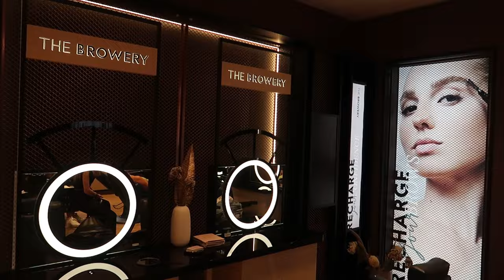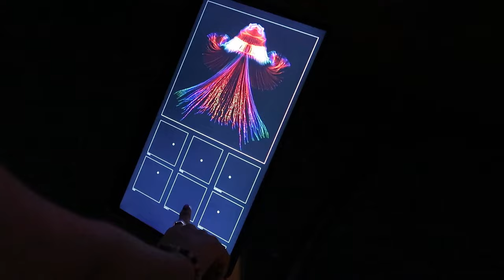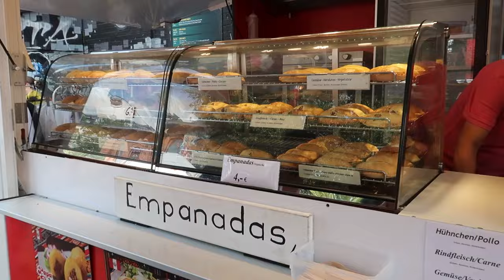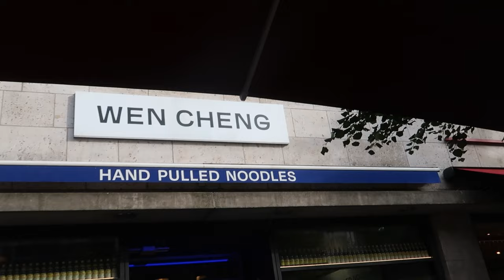Living in Berlin / Sommer in der Stadt - Kino, Boot fahren, Museum, Cafe, Flohmarkt,... / luisaalia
August in Berlin :)